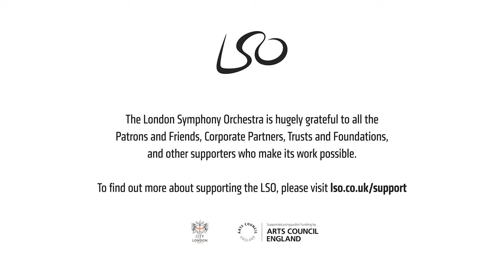Anton Bruckner: Symphony No 9 Movement 2 // Nathalie Stutzmann & London Symphony Orchestra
Nathalie Stutzmann conducts the second movement of Anton Bruckner's Symphony No 9 'Scherzo' with the London Symphony Orchestra recorded live in concert at the Barbican in London on Sunday 11 February 2024.

You can watch the full concert on medici.tv